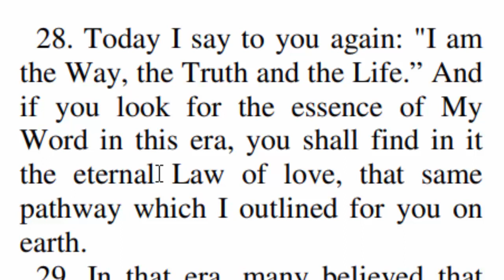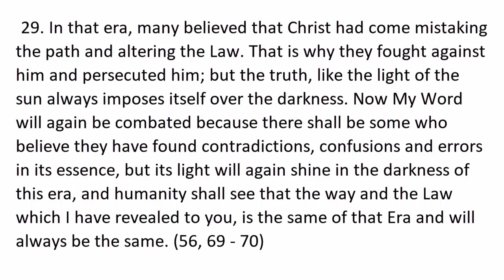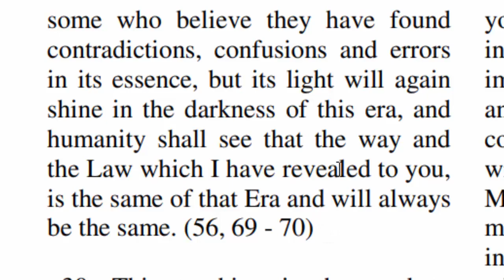Second Coming Of Christ Messiah Is Being Rejected Just Like 2000 Years Ago: Third Testament Of Bible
28. Today I say to you again: "I am the Way, the Truth and the Life.” And if you look for the essence of My Word in this era, you shall find in it the eternal Law of love, that same pathway which I outlined for you on earth. 29. In that era, many believed that Christ had come mistaking the path and altering the Law. That is why they fought against him and persecuted him; but the truth, like the light of the sun always imposes itself over the darkness. Now My Word will again be combated because there shall be some who believe they have found contradictions, confusions and errors in its essence, but its light will again shine in the darkness of this era, and humanity shall see that the way and the Law which I have revealed to you, is the same of that Era and will always be the same. (56, 69 - 70)